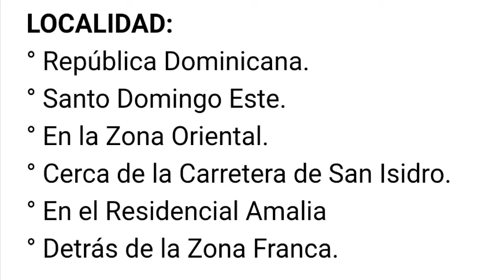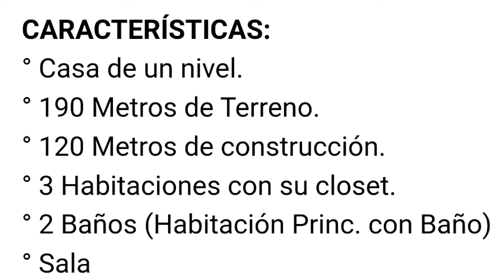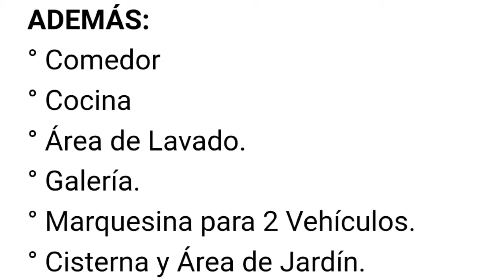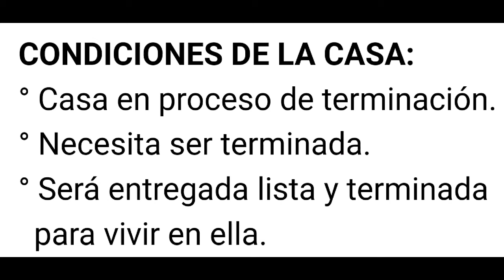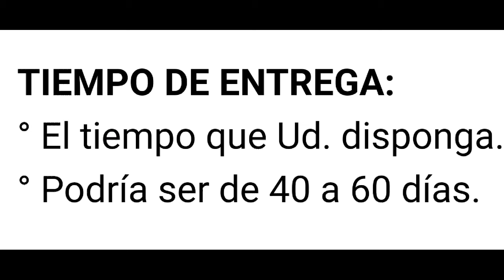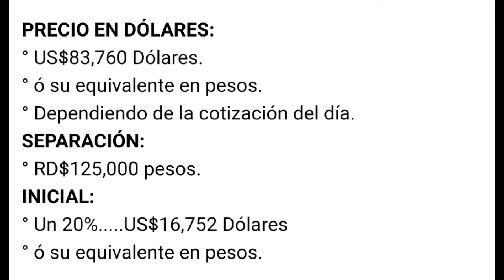Venta de Casa en San Isidro en el Residencial Amalia Santo Domingo Este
VENTA DE CASA DE UN NIVEL EN EL RESIDENCIAL AMALIA DE SAN ISIDRO CON 120 METROS DE CONSTRUCCIÓN

Quieres comprarte una CASA no apartamento. La solución aquí la tenemos para ti: Te presentamos una Casa modesta y a un precio razonable en una zona residencial.

Se trata de Casa de 120 metros cuadrados de construcción con 3 Habitaciones, 2 Baños, Sala, Comedor, Cocina, Marquesina doble, Area de Lavado y jardín, Cisterna, etc.

MAS INFORMACION?
Comunícate con nosotros a través de whatsapp en los siguientes enlaces:
Enlace #1:

LOCALIDAD:
° República Dominicana.
° Santo Domingo Este.
° En la Zona Oriental.
° Cerca de la Carretera de San Isidro.
° En el Residencial Amalia
° Detrás de la Zona Franca.

CARACTERÍSTICAS:
° Casa de un nivel.
° 190 Metros de Terreno.
° 120 Metros de construcción.
° 3 Habitaciones con su closet.
° 2 Baños (Habitación Princ. con Baño)
° Sala

ADEMÁS:
° Comedor
° Cocina
° Área de Lavado.
° Galería.
° Marquesina para 2 Vehículos.
° Cisterna y Área de Jardín.

CONDICIONES DE LA CASA:
° Casa en proceso de terminación.
° Necesita ser terminada.
° Será entregada lista y terminada para vivir en ella.

TIEMPO DE ENTREGA:
° El tiempo que Ud. disponga.
° Podría ser de 40 a 60 días.

EN RESUMEN:
° Casa con su título.
° Casa en un Residencial.
° Facilidades de Financiamiento.
° Entrega de 40 a 60 días.

PRECIO EN DÓLARES:
° US$83,760 Dólares.
° ó su equivalente en pesos.
° Dependiendo de la cotización del día.
SEPARACIÓN:
° RD$125,000 pesos.
INICIAL:
° Un 20%. US$16,752 Dólares

PUEDES SEGUIRNOS EN:

° En la pagina web Mira también las siguientes propiedades